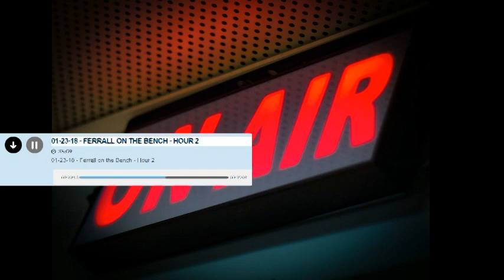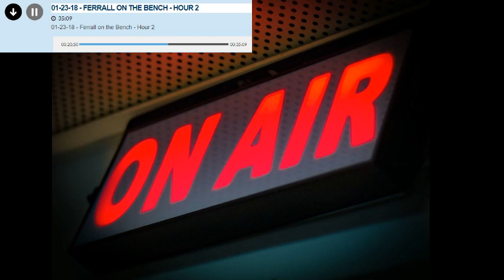Me calling into Farrell On The Bench Last Night